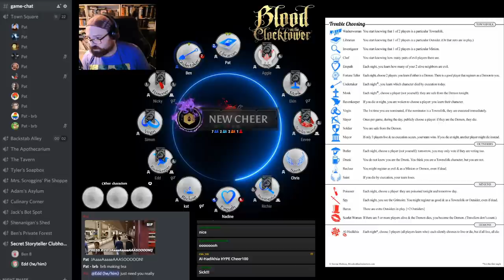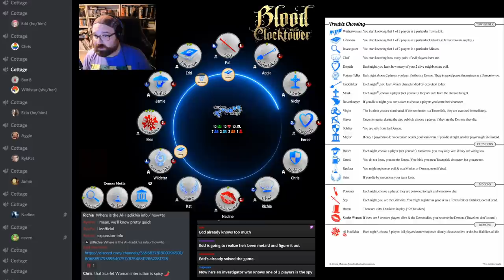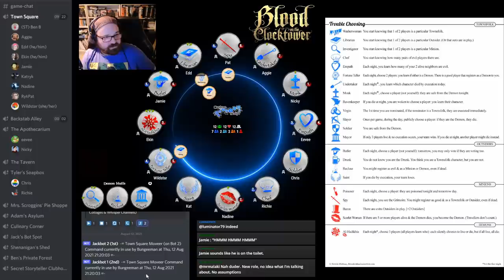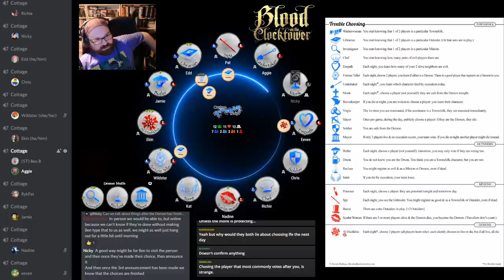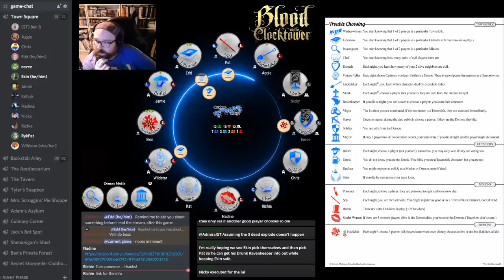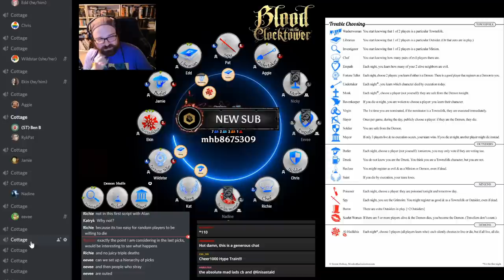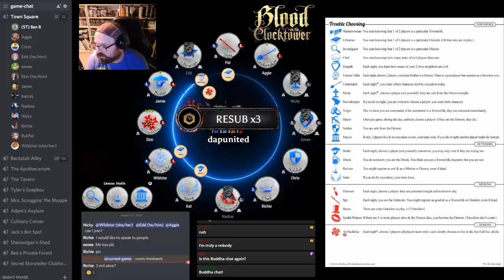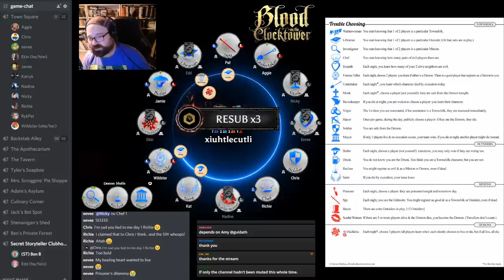Experimental Character Showcase - Al-Hadikhia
Over the coming months, we'll be showcasing some of the experimental characters, live on stream, with an eye to helping prospective Storytellers see them in action and learn how best to run them.

This week it's the Al-Hadikhia, a demon who forces the good team to decide if they want to live or die!